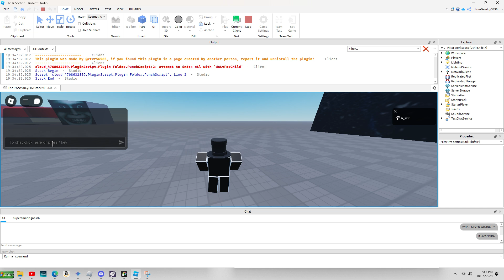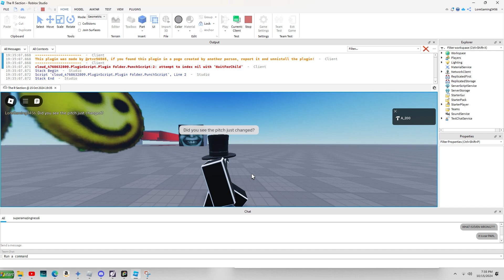PLEASE help me...